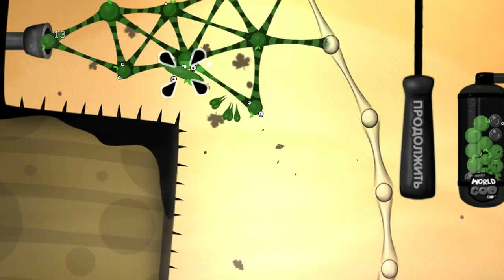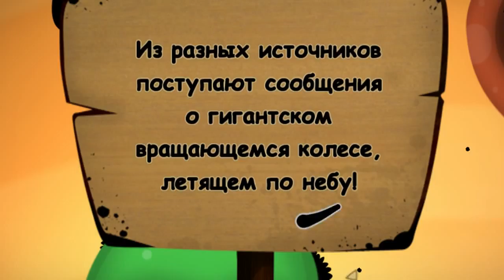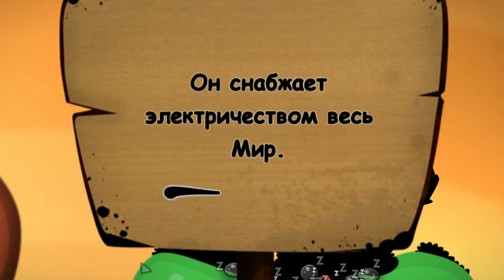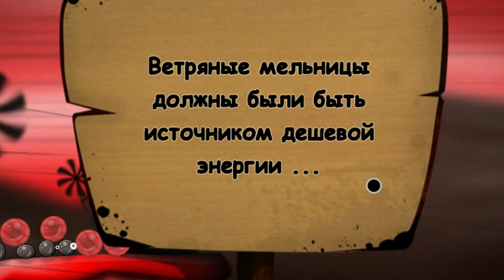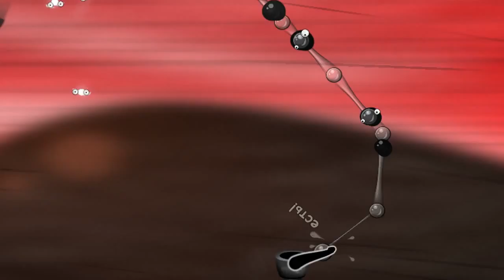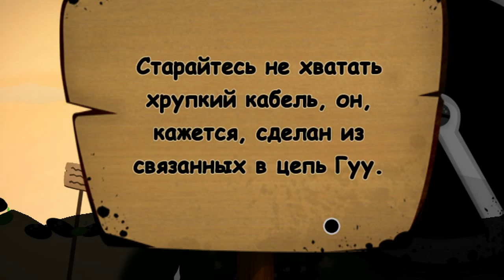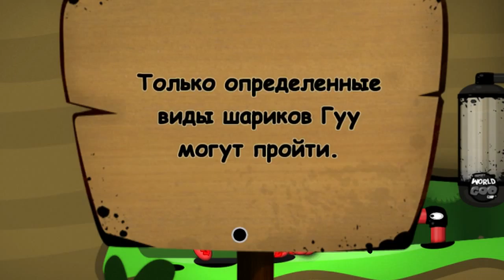ВЕТРЯНЫЕ МЕЛЬНИЦЫ - World Of Goo #3